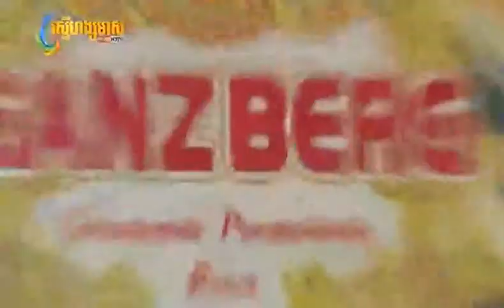Make it twerk ច្រៀងដោយ ទេព្យ ប៉ូព្រឹក Khmer song 2018